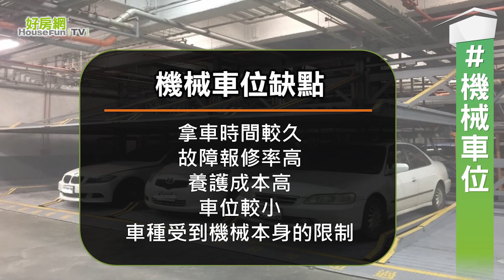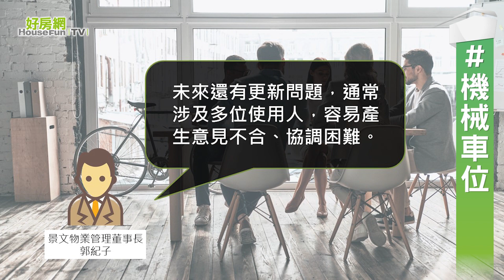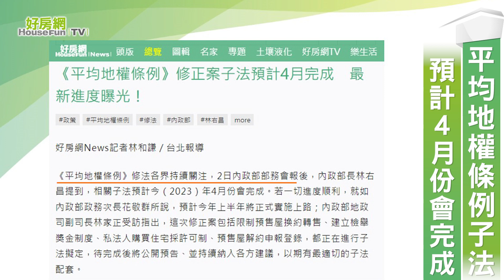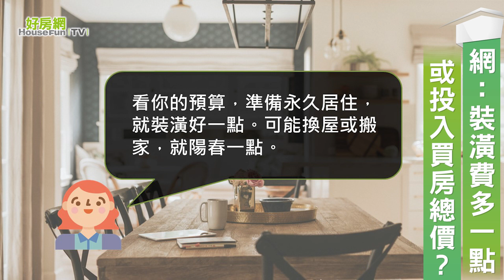【好房網TV】《房市關鍵報報》20230207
機械車位 優缺點一次看 這些事該注意
台南 初跌段來了？　在地 建商 這樣說
砸4千萬打造 質感宅　裝潢 省錢 竟靠「它」
平均地權條例 相關子法　預計4月份會完成
網： 裝潢費 多一點　或投入 買房 總價 ？

00:00
02:38 台南初跌段來了？　在地建商這樣說
03:05 砸4千萬打造質感宅　裝潢省錢竟靠「它」
03:36 平均地權條例子法　預計4月份會完成
03:59 網：裝潢費多一點　或投入買房總價？

延伸閱讀

機械車位被看衰？網嘆買了等於賭生命...內行反曝1招自保

機械車位真的差？　過來人親曝停10年「故障次數」：還是勝過

台南多殺多、房價初跌段來了？在地建商這樣說

新一代8點檔男神砸4千萬打造質感宅　裝潢省錢竟靠「婚紗照」！

《平均地權條例》修正案子法預計4月完成　最新進度曝光！